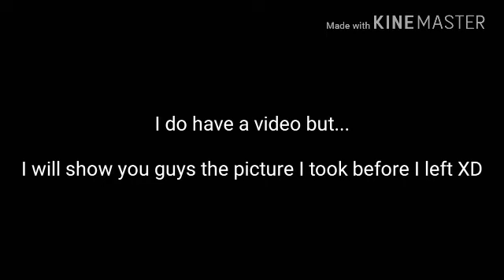I GOT BANNED :O